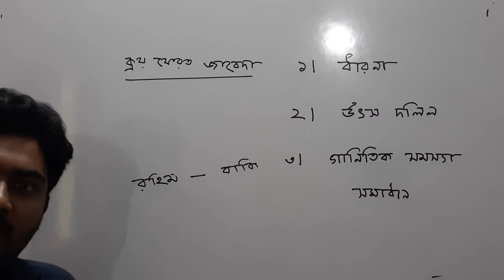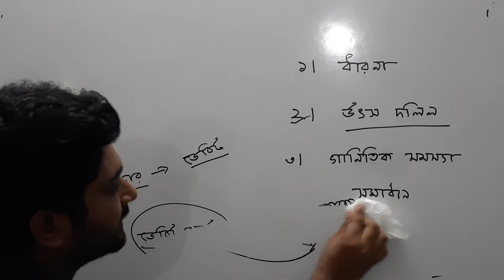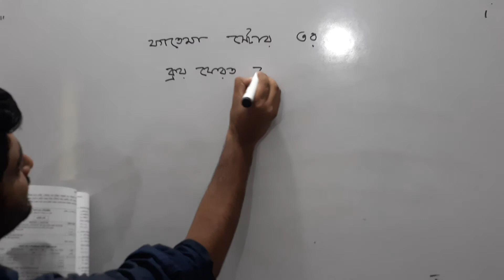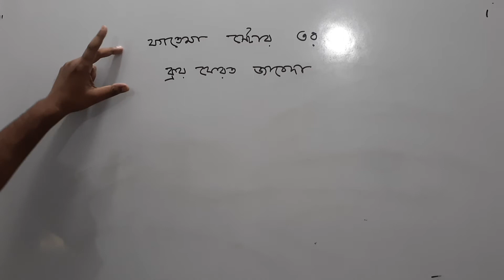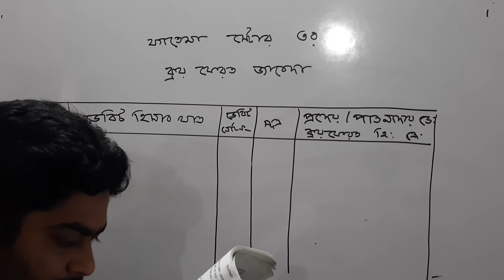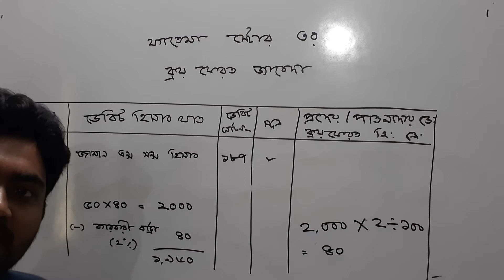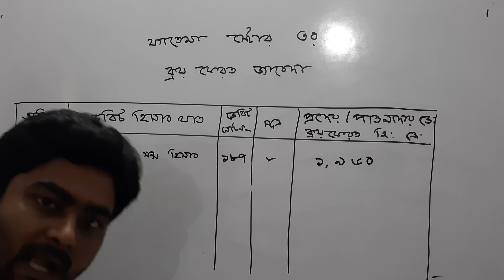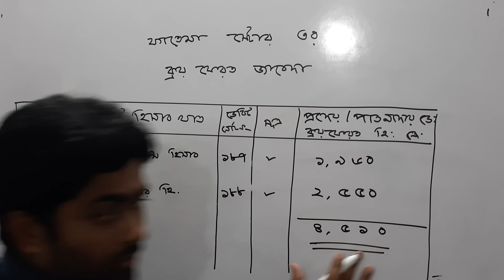How to make Purchase return Journal। ক্রয়ফেরত জাবেদা কিভাবে তৈরী করে ।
How to make  Purchase return Journal in Bangla। ক্রয় ফেরত জাবেদা তৈরির নিয়ম ।

এই ভিডিও তে আমি ক্রয়ফেরতজাবেদা নিয়ে আলোচনা করেছি।

তোমরা সকলেই জান জাবেদা ২ প্রকার ।

ক্রয় ফেরত  জাবেদা এক ধরনের বিশেষ জাবেদা ।

যে জাবেদায় শুধু মাত্র বাকিতে বা ধারে ক্রয়কৃত পণ্য ফেরত দেওয়া হলে লেখা হয় তাই ক্রয়ফেরতজাবেদা ।

ক্রয় ফেরত জাবেদা সংক্রান্ত কিছু গুরুত্বপূর্ণ তথ্যাবলি:
# ডেবিট নোট হতে ক্রয়ফেরত জাবেদা তৈরী করা হয় ।
# শুধু মাত্র বাকিতে বা ধারে পণ্য ক্রয়কৃত পণ্য ফেরত দেওয়া হলে ক্রয়ফেরত জাবেদায় লেখা হয় ।

বিক্রয় ফেরত জাবেদার ক্লাস পেতে নিচের লিংক এ ক্লিক করুন

নবম দশম । একাদশ দ্বাদশ শ্রেণীর হিসাববিজ্ঞান বিষয়ের যে কোন ক্লাস পেতে আমাদের সাথেই  থাকুন।

ধন্যবাদ সকলকে ।